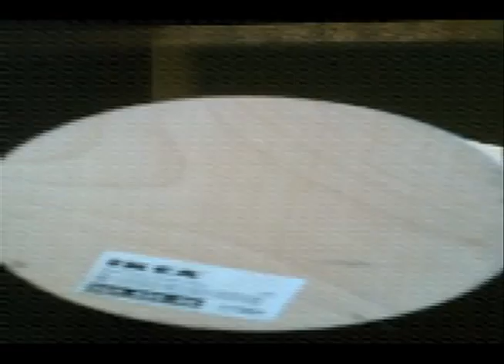Woodpeeps.mov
by Christian Huey, Spring 2012 EDTC5315